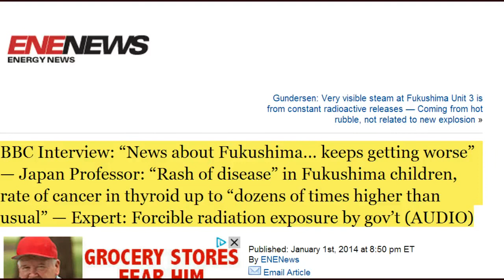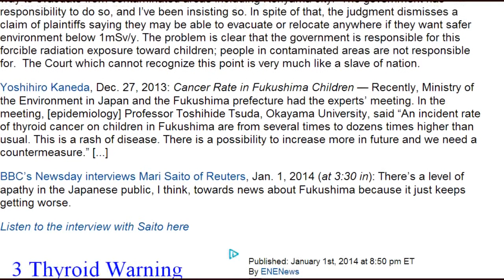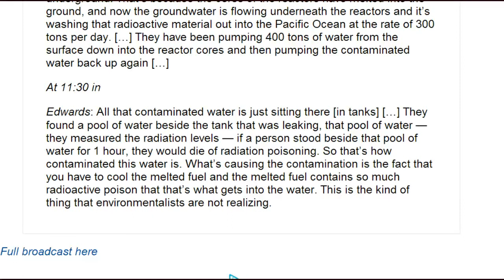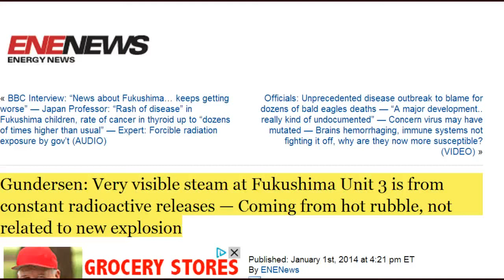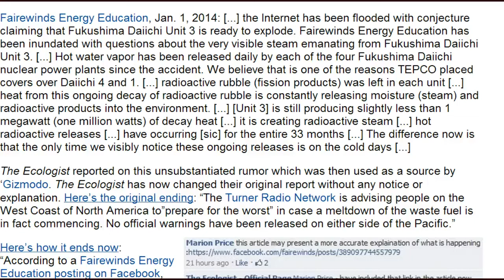Fukushima News 1/2/14: Nuclear Expert: Fukushima Reactor Cores Melted Into The Ground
Nuclear Expert: Fukushima reactor cores melted right down into the ground — That radioactive material is getting washed out into Pacific Ocean (AUDIO)

Japan to set new policy for nuclear waste disposal
The Japanese government plans to revise a basic policy for disposing of nuclear waste so that it can play a more active role in selecting disposal sites.
The industry ministry says starting early this year it will act on proposals submitted in November by a panel of experts.
The government plans to store highly-radioactive waste from nuclear power plants deep underground. It has been asking local governments to come up with candidate sites under a law that came into effect in 2000.
But no municipalities have stepped forward, and the government has still not secured any candidate sites.

Nuclear plants unlikely to resume operations soon
Officials with the Nuclear Regulation Authority in Japan say no nuclear plants are likely to resume operations in the near future.
They set new safety standards last July following the 2011 accident at Fukushima Daiichi. The guidelines call on operators to prepare for severe accidents and to reinforce facilities to make them earthquake-resistant.
Seven utilities have applied for safety screenings for 9 plants so they can restart operations.

Annual New Year sit-in held in Nagasaki
A group of atomic bomb survivors and other citizens have staged an annual New Year's Day sit-in in Nagasaki, calling for the elimination of nuclear arms.
About 60 people took part in the event at the city's Peace Park on Wednesday.
Speaking at the rally, 91-year-old former Nagasaki mayor Hitoshi Motoshima said helping create a peaceful world is the duty of Japan which inflicted damage and pain against the people of Asian nations during World War Two.

Japan-U.S. Decommissioning and Remediation Fukushima Recovery Forum Tokyo, Japan

BBC Interview: "News about Fukushima... keeps getting worse" — Japan Professor: "Rash of disease" in Fukushima children, rate of cancer in thyroid up to "dozens of times higher than usual" — Expert: Forcible radiation exposure by gov't (AUDIO)

Gundersen: Very visible steam at Fukushima Unit 3 is from constant radioactive releases — Coming from hot rubble, not related to new explosion

Officials: Unprecedented disease outbreak to blame for dozens of bald eagles deaths — "A major development.. really kind of undocumented" — Concern virus may have mutated — Brains hemorrhaging, immune systems not fighting it off, why are they now more susceptible? (VIDEO)

Fukushima I NPP Reactor 3: Debris Removal from Spent Fuel Pool Has Started

Fukushima ghost towns struggle to recover amid high radiation levels
Post-tsunami reconstruction and radiation cleanup could take 10 years, but officials say something has been permanently lost

Cesium-137 deposition and contamination of Japanese soils due to the Fukushima nuclear accident